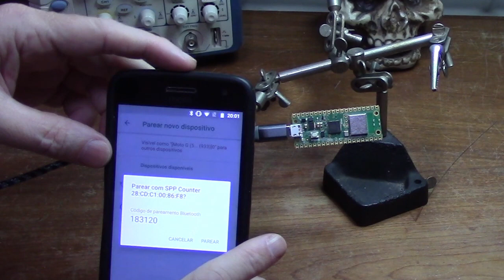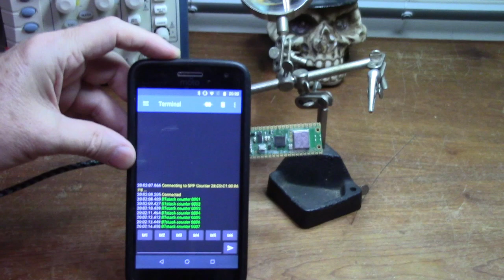Demonstração do uso de Bluetooth na Raspberry Pi Pico W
A Raspberry Pi Pico W possui não somente WiFi mas também Bluetooth (Clássico e Low Energy). Neste vídeo mostra duas das demonstrações disponíveis no SDK oficial.